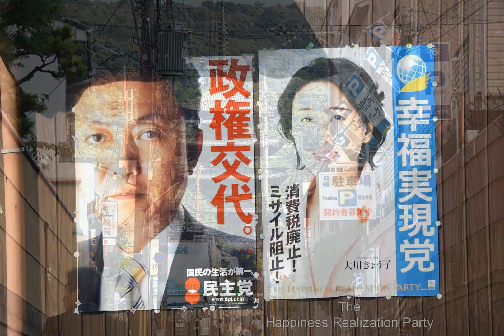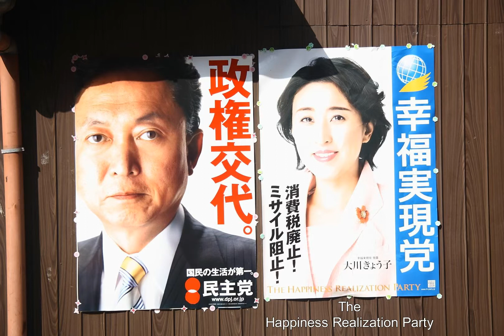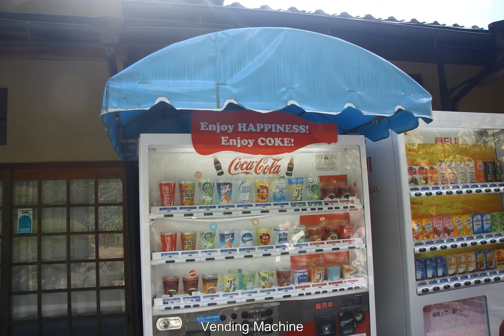KYOTO 2009, Temple and Shrine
It is fair to say that Kyoto ranks with Paris, London and Rome  as one of those cities that everyone should see at least once in their lives.  (Lonely Planet)